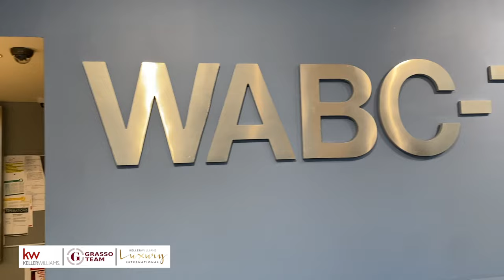Exclusive NYC Experience: Behind the Scenes at Live with Kelly and Mark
Hey everyone! 🏙️ Join me, Mary Beth Grasso, on an exciting adventure as I bring you along to the bustling streets of New York City! 🗽 In this special video, I'm giving you an exclusive behind-the-scenes look at my experience attending the live taping of Live with Kelly and Mark show. 🎥 Get ready to soak up the energy of the city and see why living in Connecticut just a train ride away from NYC has its perks! 😊